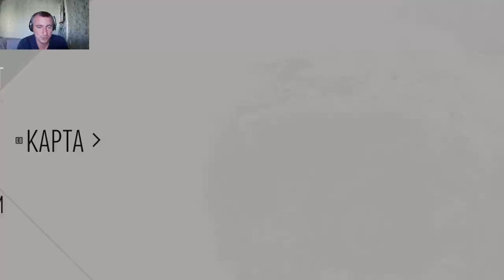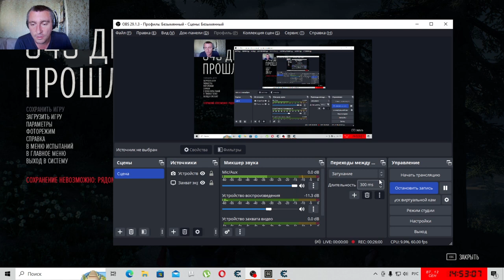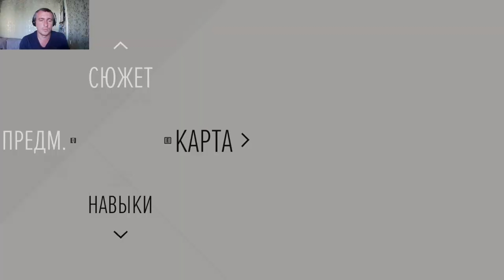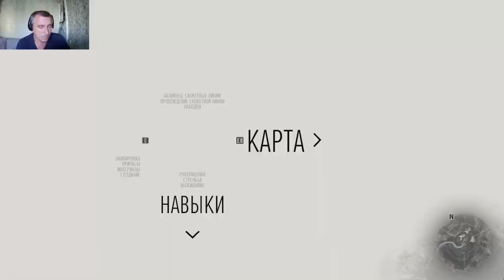Days Gone #14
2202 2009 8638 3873 карта